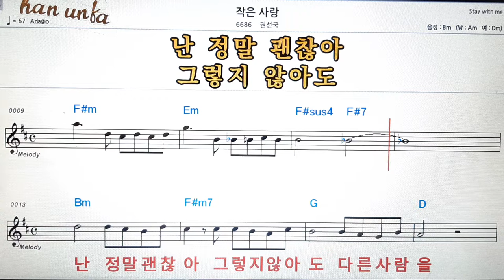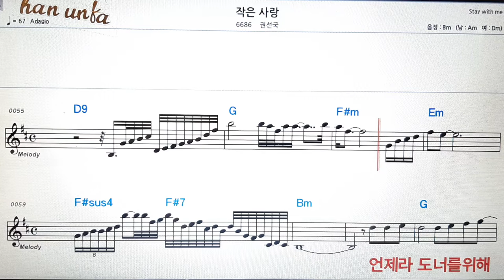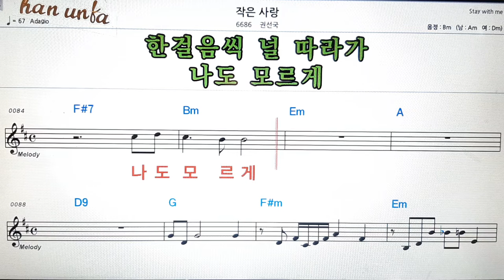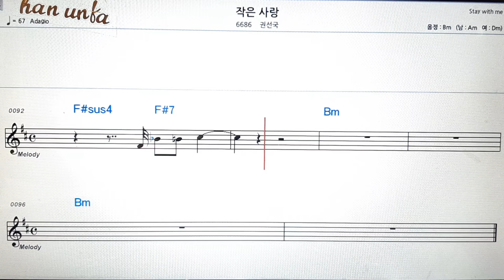작은 사랑/권선국👍노래 반주, 코드 악보,가라오케💋Karaoke*Sheet Music*Chord*MR